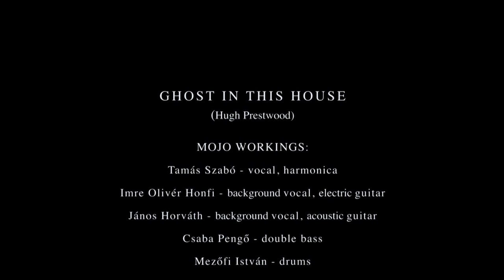GHOST IN THIS HOUSE - Mojo Workings (H. Prestwood)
Ghost In This House from Hugh Prestwood covered by Mojo Workings

Band:
Tamás Szabó: vocal, harmonica
Imre Olivér Honfi: background vocal, electric guitar
János Horváth: background vocal, acoustic guitar
Csaba Pengő: double bass
István "Fifi" Mezőfi: drums

Audio and video recording: BiaTV
Thanks to András Pázmány and Allen Karginov.

5th of May, 2015
Kobuci Kert, Budapest
Cover Photo: Misi Kozma